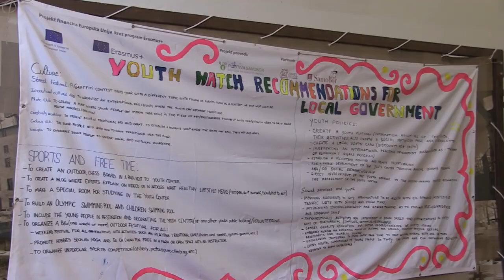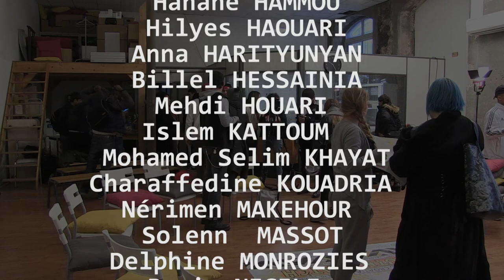EUROCIRCLE RENCONTRE ENTRE JEUNES ET EXPERTS JEUNESSE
Dans le cadre d’un projet Européen Erasmus +, YOUTH WATCH, en faveur du Dialogue structuré entre des décideurs politiques jeunesse et la jeunesse, l’association Eurocircle s’est associée aux Têtes de l’art afin de permettre une rencontre entre des Jeunes et un représentant des politiques Jeunesse (délégué au préfet des Bouches du Rhône.) via un plateau de Télé participative.

Le groupe de jeunes Access* impliqué dans cette rencontre suit actuellement un programme innovant de 9 mois. Ce projet est le fruit d’un partenariat inédit à Marseille, entre l’Agence du Service Civique (Ministère de la Ville, de la Jeunesse et des Sports), le Consulat des Etats-Unis à Marseille et la Préfecture des Bouches-du-Rhône. Il a pour but de favoriser l'engagement associatif des jeunes non-scolarisés à Marseille dans une association à but non-lucratif tout en favorisant leur apprentissage de l'anglais en utilisant des méthodes d’éducation non-formelle.

Le but de ce plateau télé participatif était d’encourager la participation active à la vie démocratique de ces jeunes, de favoriser le débat autour de sujets centrés sur la citoyenneté, de faire valoir leurs questionnements, leurs propositions d’avenir, pour les aider à trouver une place dans notre société, et se sentir acteurs et force de propositions. Cette rencontre leur a également permis de valoriser leur l'engagement dans la société civile, leur service civique et de pratiquer leur anglais pour échanger avec les porteurs du projet YOUTH WATCH, l’association croate POZITIVA SAMOBOR.